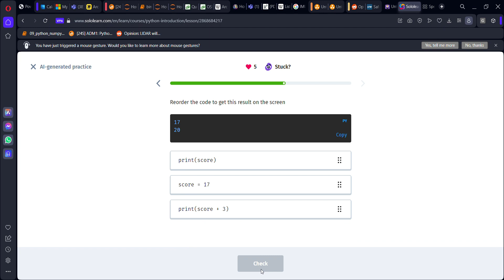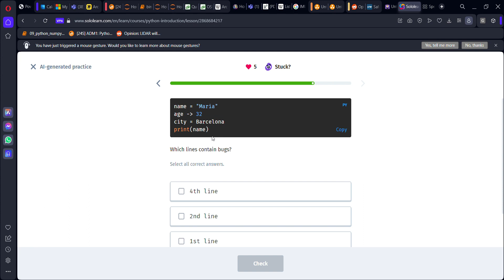11 AI generated practice | Introduction to Python | Sololearn